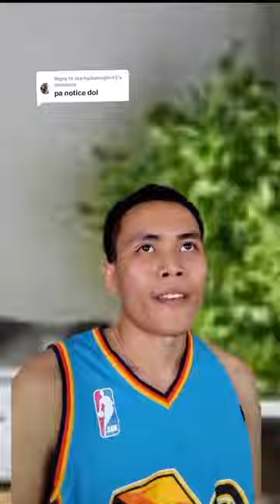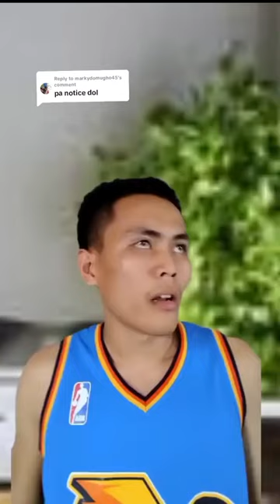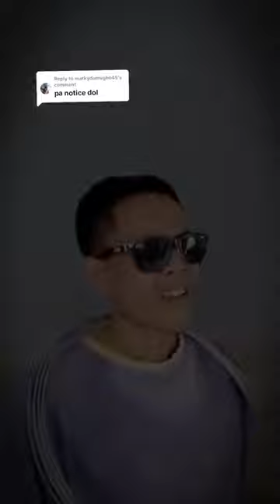Balik skwela silang abay